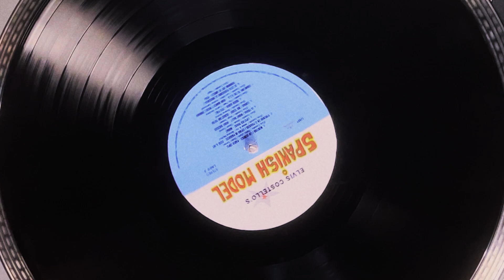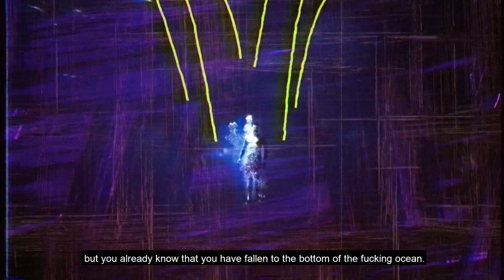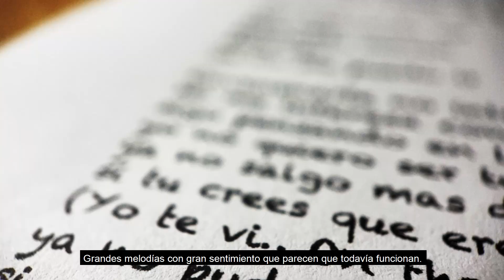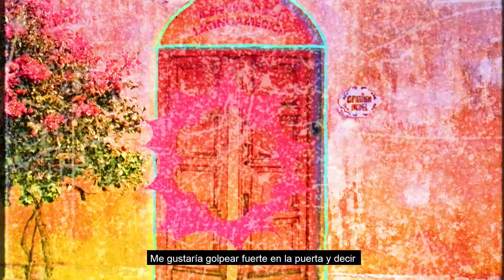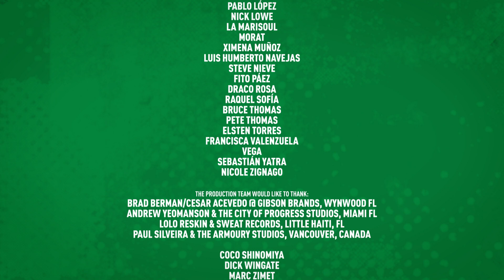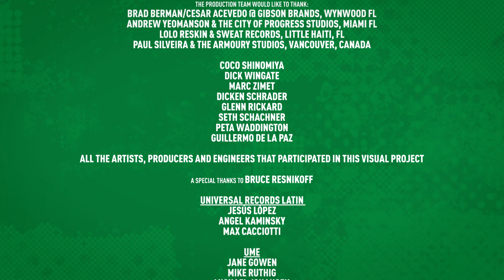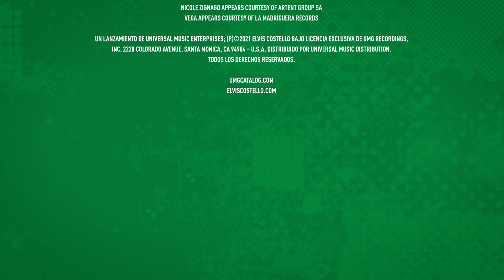Elvis Costello: Spanish Model - Episode 6: Ambition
Episode 6, the final episode of the series, tackles ambition. How both This Year’s Model and Spanish Model are ambitious projects with their own unique characteristics.  How ambition can be taking risks in creating and then recreating art in a new way. Each artist discusses the role of ambition in creativity, creation, taking risks through their art.

Interviews with the original cast of This Year’s Model – Costello, The Attractions; Steve Nieve, Bruce Thomas and Pete Thomas, engineer Roger Béchirian, and producer Nick Lowe as well as many of those who contributed to Spanish Model including: Draco Rosa, Nina Diaz, Sebastián Yatra, Pablo López, Fito Paez, Jorge Drexler, Luis Fonsi, Morat, Cami, La Marisoul and producer Sebastian Krys.

Directed by Jose Tillan and produced by The POPGarage/Abrakadabra.tv.